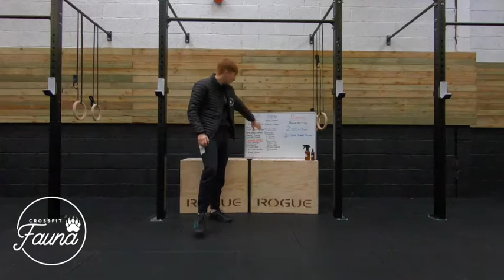"Blitzen"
At-Home Workout

15/01/21